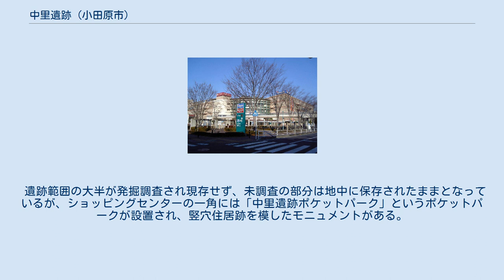中里遺跡 (小田原市)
中里遺跡の発掘後に建てられた小田原ダイナシティ。
 中里遺跡 位置 中里遺跡（なかざといせき）は、神奈川県小田原市中里にある弥生時代の集落遺跡。
関東地方の弥生時代の集落としては最初期のものとされる。
出土品は県の有形文化財に指定されている。
 1952年（昭和27年）に工場建設の際に一部が発見され、1991年（平成3年）から工場跡地をショッピングセンター「Dynacity」にするため本格的に発掘調査された。
 弥生中期前半のものと考えられる旧河道沿いに営まれた竪穴住居跡102軒、掘立柱建物跡73棟のほか、方形周溝墓なども見つかっている。
土器に関しては、地元の中里式（須和田式）が多い中で、瀬戸内海東部（兵庫県周辺）の型式の土器（東海地方では現在のところ見つかっていない）も発見されており、近畿地方方面からの入植者が在来の人々とともに水田耕作をしながら作った集落と考えられている。
また、発掘調査範囲の南西側では弥生時代後期～古墳時代前期にかけての環濠集落の一部の発見された。
 遺跡範囲の大半が発掘調査され現存せず、未調査の部分は地中に保存されたままとなっているが、ショッピングセンターの一角には「中里遺跡ポケットパーク」というポケットパークが設置され、竪穴住居跡を模したモニュメントがある。